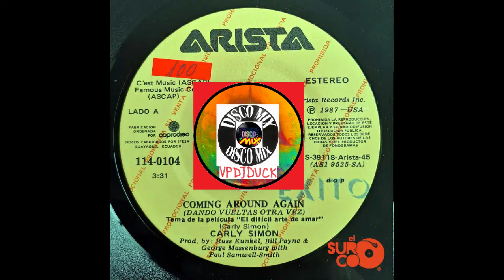Carly Simon - Coming Around Again (Disco Mix Extended Version 80's) VP Dj Duck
🔔 Activate the bell so you don't miss a single upload!
Thanks for listening to our YouTube channel.
Carly Simon - Coming Around Again
Baby sneezes
Mummy pleases
Daddy breezes in
So good on paper
So romantic
But so bewildering
I know nothing stays the same
But if you're willing to play the game
It's coming around again
So don't mind if I fall apart
There's more room in a broken heart
You pay the grocer
You fix the toaster
Kiss the host good-bye
Then you break a window
Burn the soufflé?
Scream the lullaby
And I believe in love
But what else can I do
I'm so in love with you
It will be coming around again
Baby sneezes (I believe in love)
Mummy pleases (I believe in love)
Daddy breezes in (I believe in love)
I know nothing stays the same (I believe in love)
But if you're willing to play the game (I believe in love)
It will be coming around again (I believe in love)
Oh, I believe in love (I believe in love)
And it's coming around again (I believe in love)